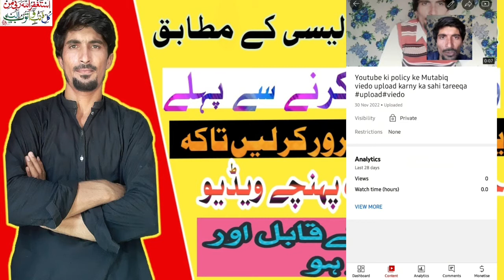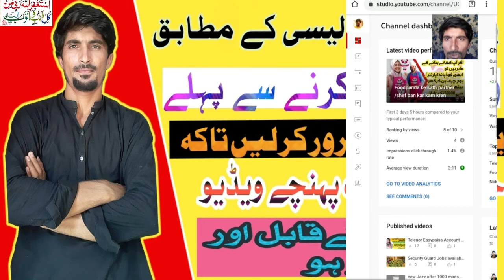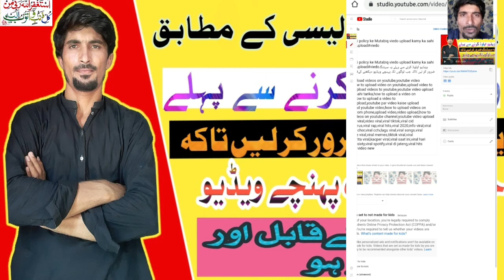Youtube ki policy ke mutabiq video upload karny ka treeqa#upload#viral#new